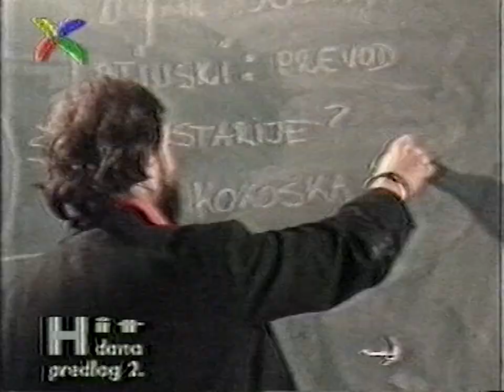Pedja D Boj i Bilja Krstic - Bubi bubi